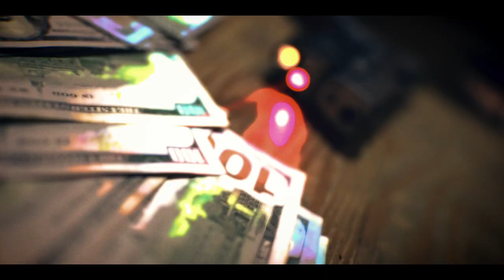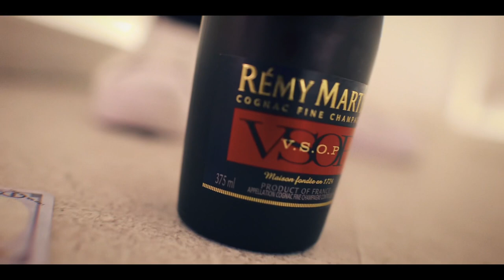CEH POKE -SWERVE (produced by raydamoneychaser) (shot by muse)